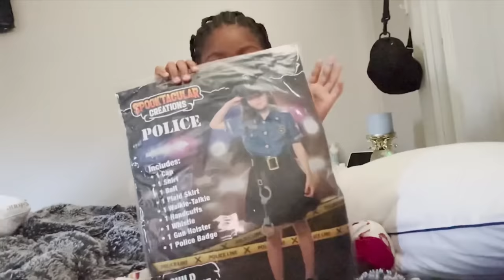Trip To The ER With My Babies 😢